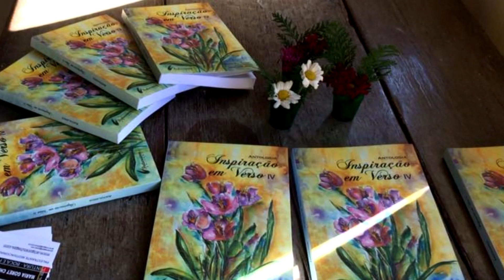A Arte Floral de Goret Chagas: Uma História de Superação em Cores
Convidamos você a explorar a delicadeza da pintura floral da artista plástica Goret Chagas, que prova que o talento da pintura também pode se expressar com habilidade dos pés e da boca. Uma história de superação é contada por meio de cores intensas e traços delicados em suas obras.